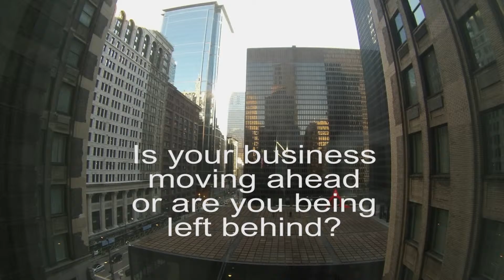Is your business moving?